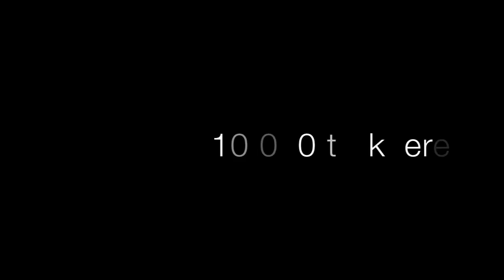KAPSEJLADS2013 teaser faerdig